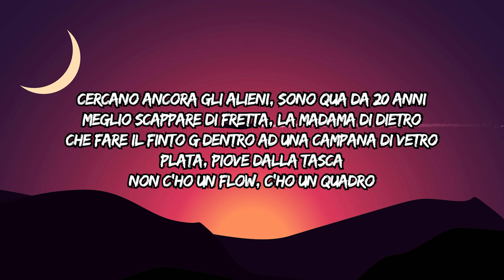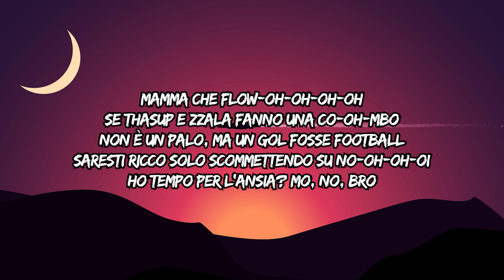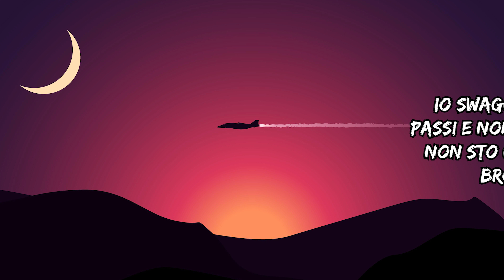2 TIRI - Lazza / Tha Supreme | LYRICS VIDEO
2 TIRI - Lazza / Tha Supreme | LYRICS VIDEO

Ciao! Rimani aggiornato e ricevi i testi dei tuoi brani preferiti.

Questo video ha il solo scopo di fornire agli appassionati di musica il lyrics completo. Nel caso il titolare dei diritti volesse rimuoverlo, preghiamo di non effettuare strike sul nostro canale, al quale lavoriamo con passione, ma di bloccarlo semplicemente o di inviarci un'email per la rimozione.